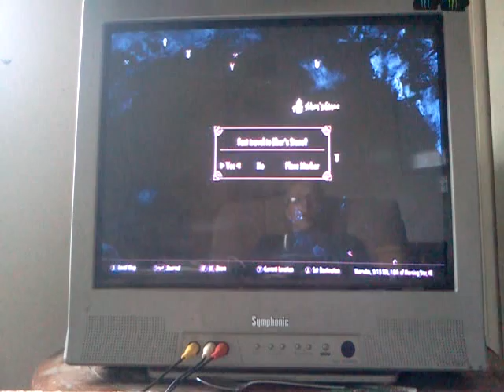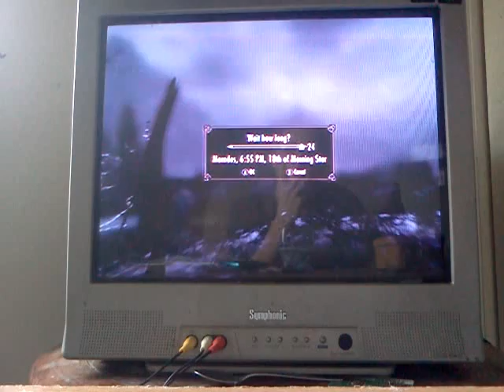Skyrim Ebony & dragons